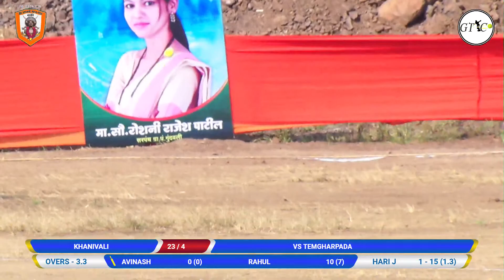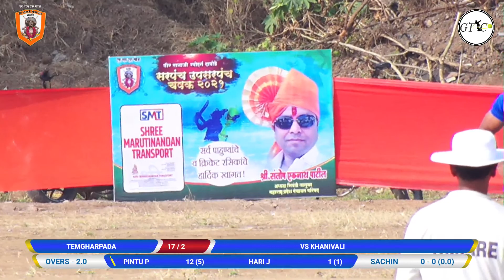Temgharpada Vs Khanivali Match At Sarpanch Upsarpanch Chashak 2021 II Dapode II